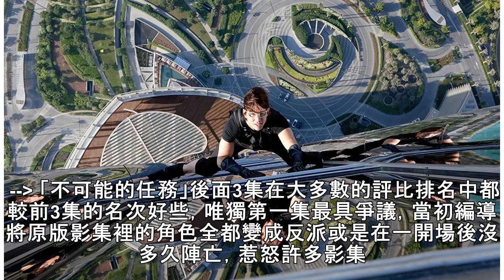「不可能的任務」哪部最爛？竟然是這一集！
各種明星專屬秘密 噓！星聞粉絲團獨家揭密隨著湯姆克魯斯最新大片「不可能的任務：全面瓦解」在全球各地開始上映，歐美媒體也紛紛將此系列影片從最優到最差做排名，雖然阿湯在每一集中都賣命拍攝不少驚險動作場面，但每一位導演的功力有高下，影片的成績也就分出高低。包括綜藝報、今日美國等媒體的評比，「不可能的任務」第2、3集最容易中箭遭評為系列最差。 由吳宇森執導的「不可能的任務2」目前還保持此系列在美國的最高票...